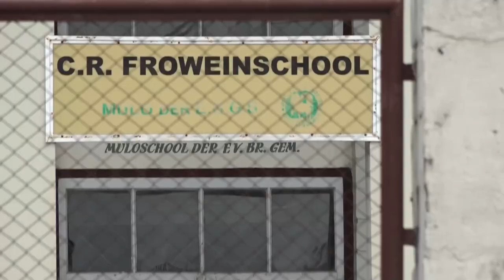24 03 2023 Winkels en scholen gesloten tijdens volksprotest